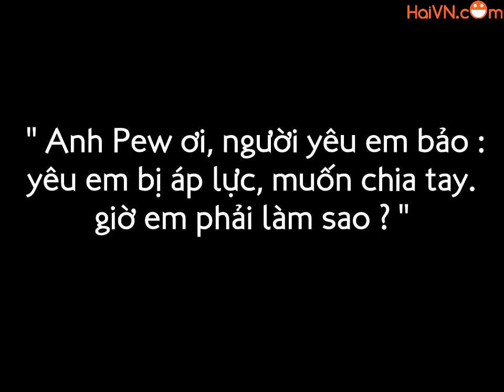Lý Do Bullshit - Pewpew ft. Sonbeat - Meme thời cổ đại